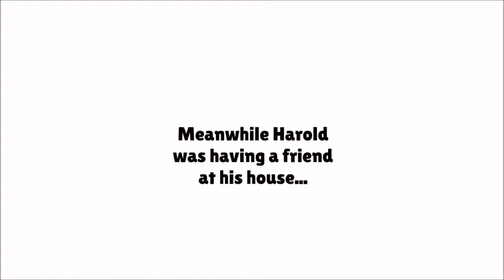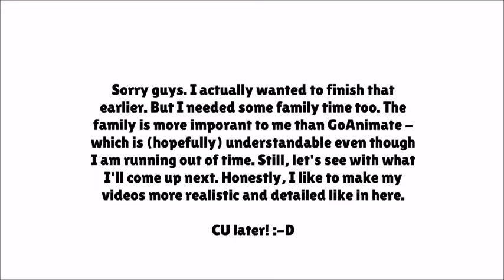Harold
WARNING: I don't accept rude comments, "comment fights", DDoS attacks, chain letters, hate crimes, cyber bullying, trolling, or spam here.